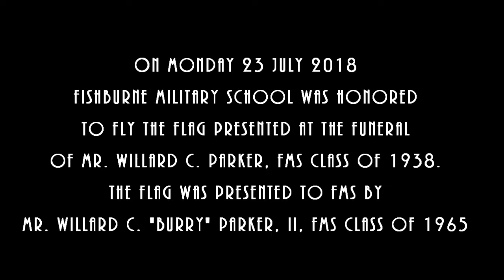Flag flown in honor of Willard C. Parker, FMS Class of 1938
The flags Fishburne Military School bore additional significance on Monday. The flag above the FMS front parapet was originally presented at the funeral of Mr. William Case Parker, FMS Class of 1938, who passed away July 1st. All flags were flown at half-staff in honor of FMS Bandmaster and middle-school instructor, MAJ Roger Wells (VA), who passed away on July 23rd.